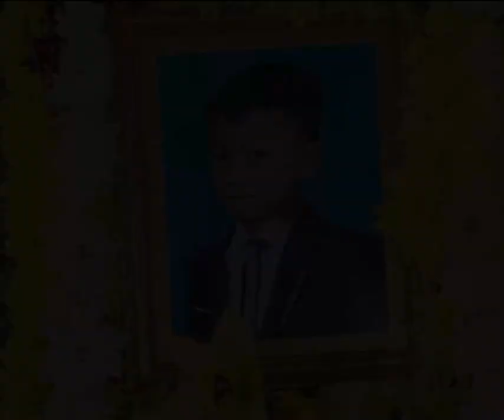ក្មេងប្រុសម្នាក់បានស្លា..ប់ បន្ទាប់ពីញ៉ាំភេសជ្ជៈគ្រឿងកំប៉ុងជាប្រចាំថ្ងៃ សូមឪពុកម្ដាយ អាណាព្យាបាល